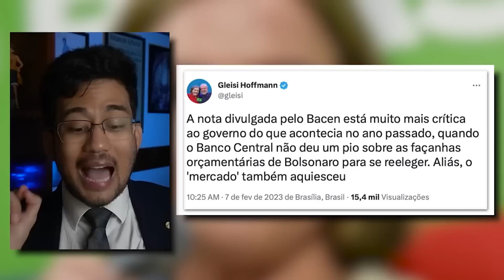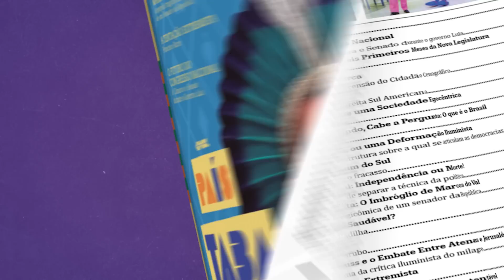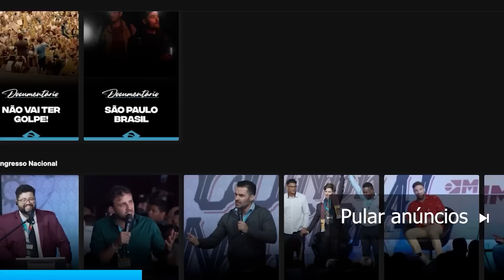GLEISI E BOULOS MENTEM E TOMAM INVERTIDA